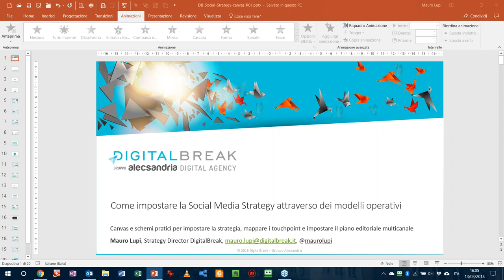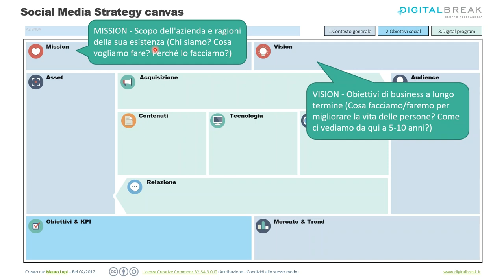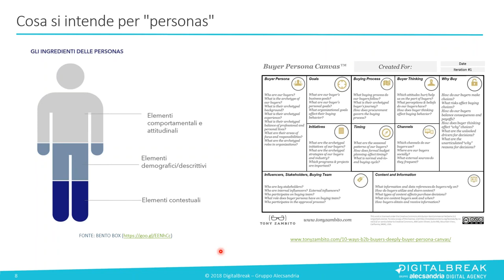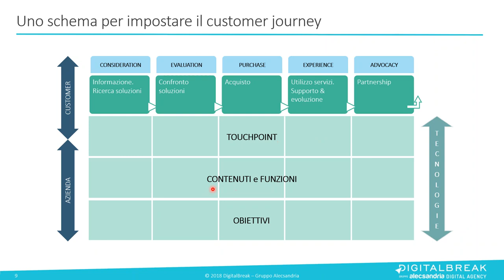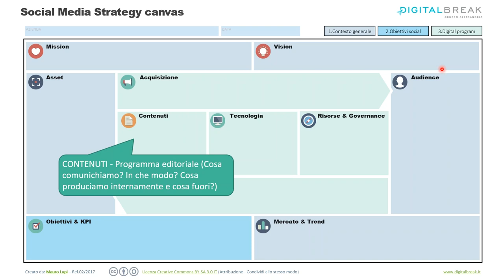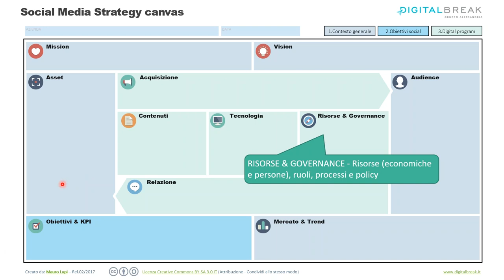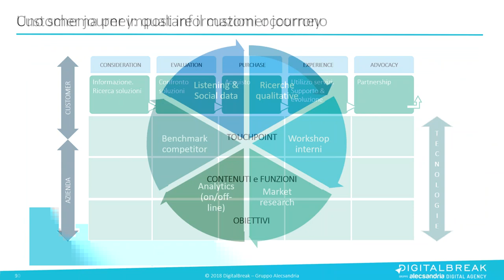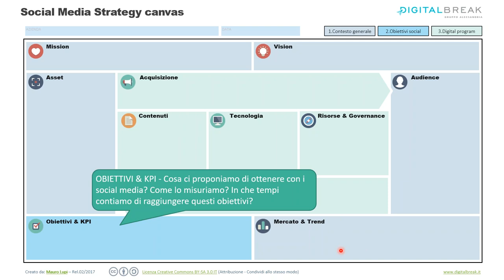Come impostare la social media strategy attraverso dei modelli operativi - Mauro Lupi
Gli elementi chiave nella definizione della strategia social: quali attività, obiettivi, metriche e KPI, tenendo conto sia gli aspetti tecnologici che organizzativi.

Settimana della Formazione 2018 - Social Media Marketing
Contribuiamo all'iniziativa del Web Marketing Festival "Fermiamo il Corpo e AzioniamoLaMente".